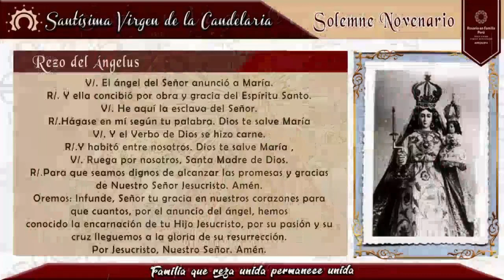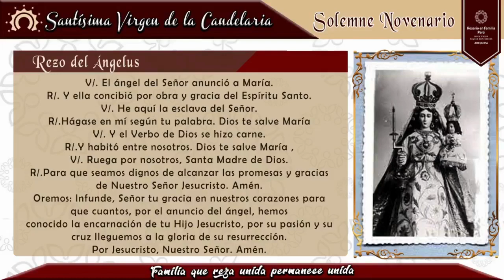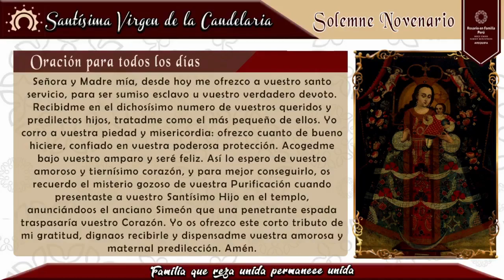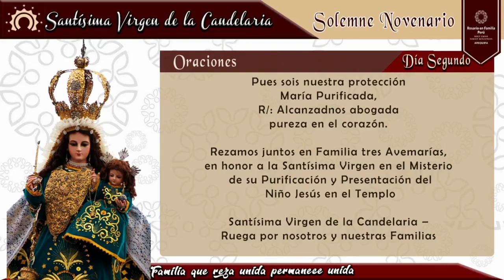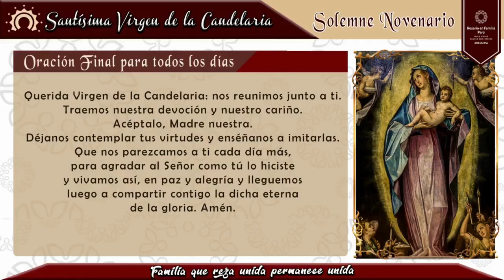NOVENA EN HONOR A LA SANTÍSIMA VIRGEN DE LA CANDELARIA - DÍA SEGUNDO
El Apostolado del Rosario en Familia te invita a orar juntos en familia esta Novena en honor a Nuestra Madre Santísima.
Preparemos el corazón para celebrar a Nuestra Madre.